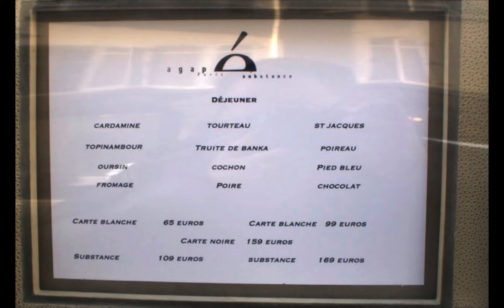Lagape Substance, Paris, 2012.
Snapshots of a terrific lunch, while David Toutain was chef at Lagape Substance.